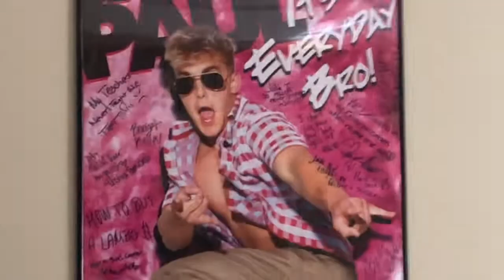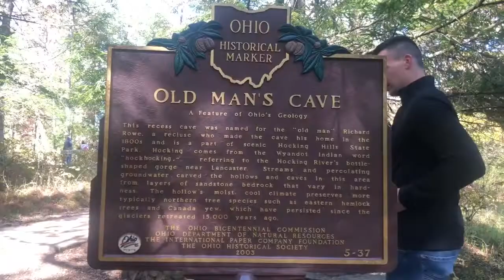OU Vlog Adventure!